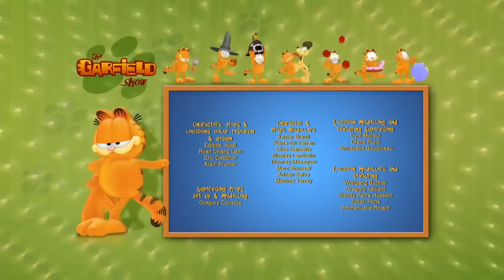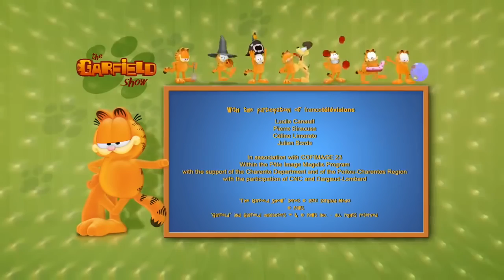🐱 Garfield and Odie are going on an adventure ! 🐶- Full Episode HD